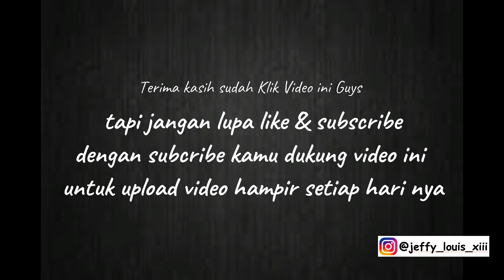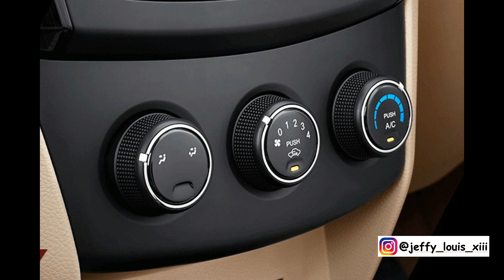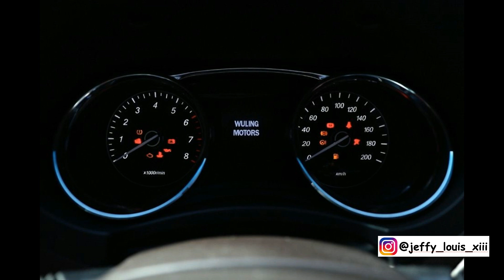Wuling Confero Harga Terbaru dan Varian Warna Terbaru 2020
Video Baru Guys Wuling Confero